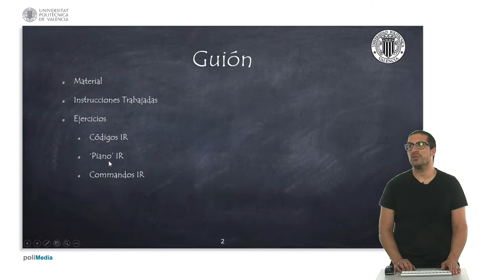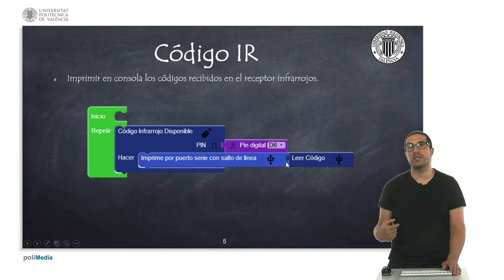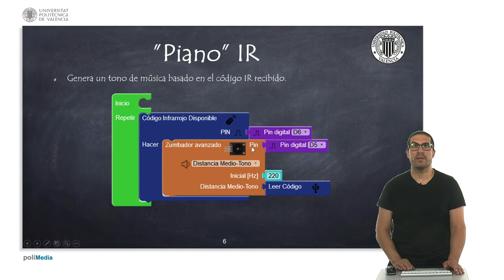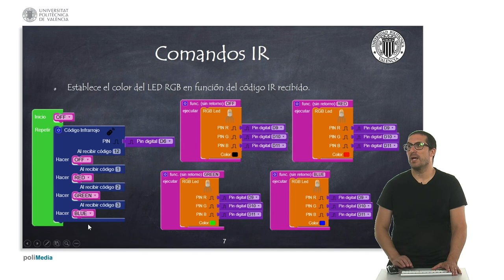58/75 MOOC Internet de las Cosas Parte I: Programación. Receptor infrarrojos con Facilino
En este vídeo se muestra cómo leeer los códigos y comandos recibidos desde un receptor de infrarrojos. En el vídeo se muestran tres ejemplos para ilustrar el uso de las instrucciones en Facilino.